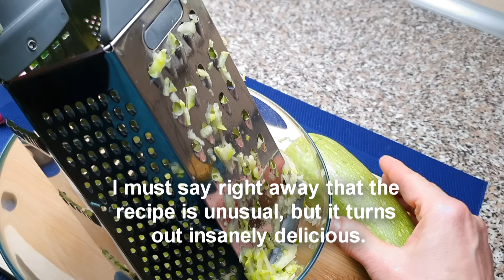Believe me how delicious! Zucchini is tastier than meat dishes! With Tanya, it's easy and simple.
My name is Tanya. Believe me how delicious! Zucchini is tastier than meat dishes! With Tanya, it's easy and simple.
Ingredients:
1. 2 fresh zucchini.
2. Zest of half a lemon.
3. Juice of half a lemon.
4. 2 eggs.
5. 100 gr. Sahara.
6. 12 gr. ripper or 1 teaspoon with a slide.
7. 1/2 teaspoon salt.
8. 100 gr. vegetable oil.
9. 200 gr. flour.
10. 2 tablespoons of poppy seeds.
11. 1 tablespoon of flax seeds.
12. A small piece of butter for greasing the mold.
If you like experiments, then cook this zucchini casserole according to this recipe.
Cook for yourself and your family.
Stay healthy and bon appetit.